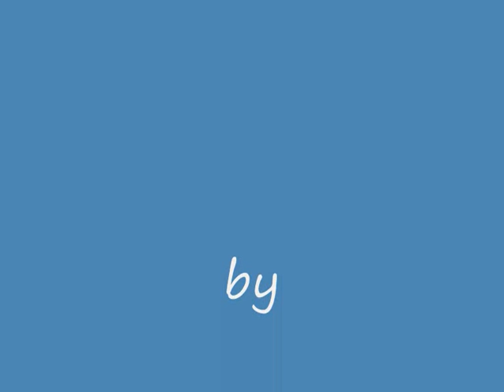Nuoro Raduno maschere tradizionali 25 02 2012